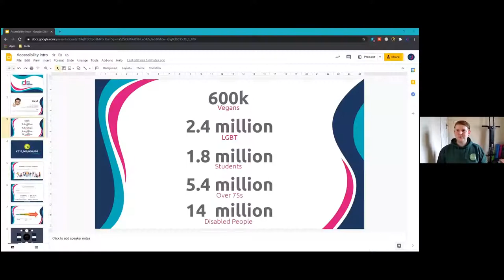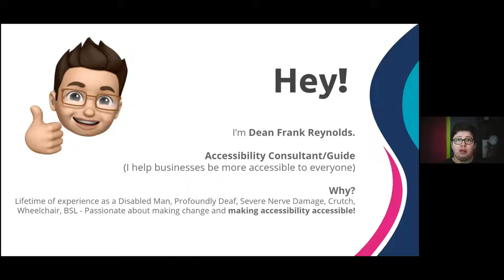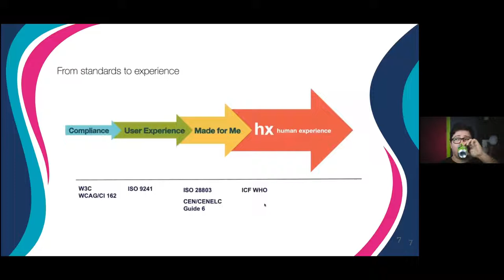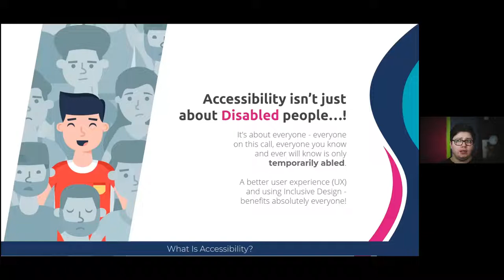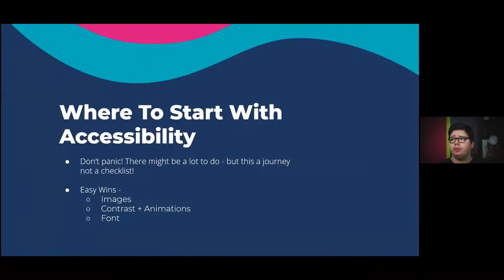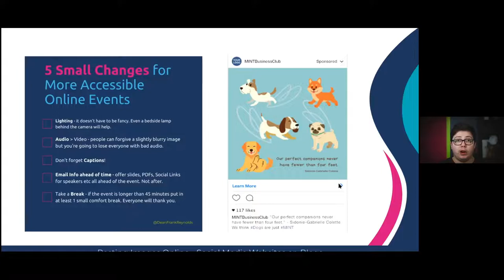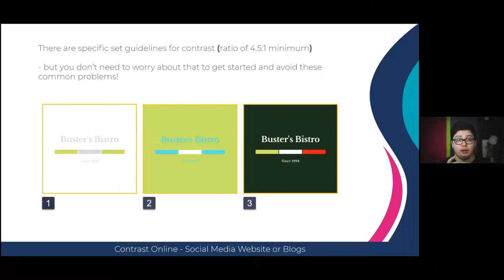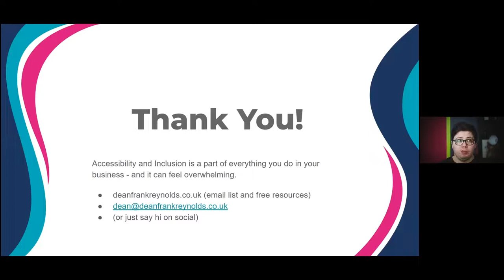Meeting with Dean F Reynolds - Your Accessibility guide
In this video we have a brilliant interview with Dean Frank Reynolds from Your Accessibility guide. This is a cracking interview and a great insight for all businesses. Enjoy!